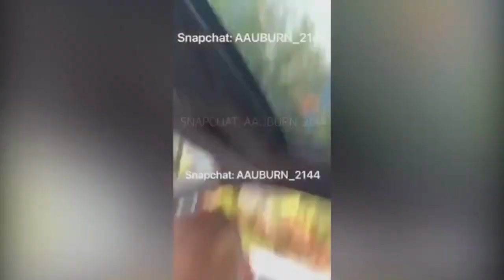$100000 Mercedes Bursts Into Flames During Burn Out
A man who was allegedly filmed performing burnouts in his $100,000 Mercedes Benz has been charged after the luxury car burst into flames.
Emergency crews were called to Chester Hill, in Sydney's western suburbs, on Sunday after the AMG C63S coupe caught fire.
The 25-year-old driver was filmed revving the black coupe on a suburban street in front of a crowd of onlookers.
Smoke began to billow from the exhaust, prompting the driver and his passengers to flee the car. 'Get out, get out, get out!' they screamed while running away from the burning car.
A bystander could be heard asking neighbours to get a garden hose before fire crews were called.
After arriving on the scene, first responders were told the car had by chance caught fire while being driven down the street.
However police soon realised the driver had been trying to perform a burnout after they found video footage being circulated online.
The driver, passengers and witnesses escaped injury, but the Mercedes was destroyed by the explosion.
The driver, who owns the car, was charged with drive manner dangerous, and negligent driving.
He will appear in Bankstown Local Court on March 11.